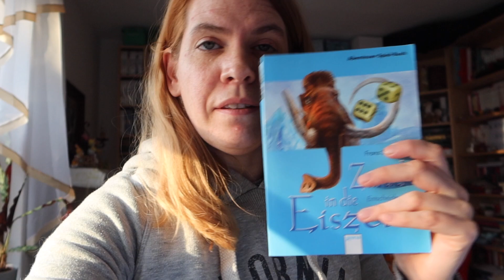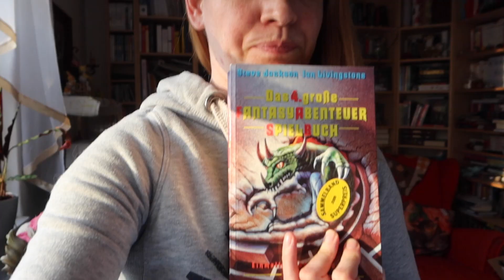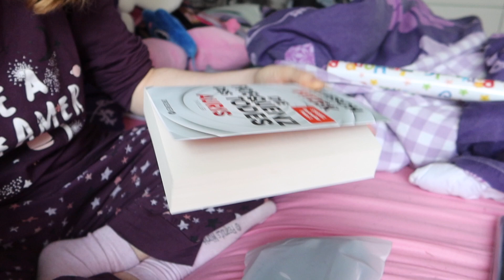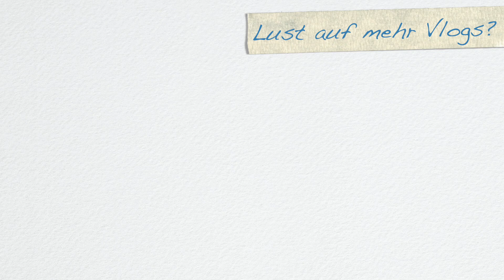[Vlog] Das große TKKG-Finale